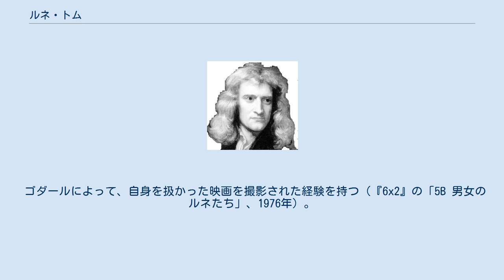ルネ・トム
ルネ・フレデリック・トム（仏: René Frédéric Thom、1923年9月2日 - 2002年10月25日）は、フランスの数学者。
トポロジーを専門とする。
カタストロフ理論の創始者。
1958年フィールズ賞受賞。
 サン＝ルイ校卒業後、高等師範学校で数学を学ぶ。
1951年、アンリ・カルタンの指導の下で博士号を取得。
博士号取得後、プリンストン高等研究所、グルノーブル大学、ストラスブール大学で教鞭を執る。
1958年、フィールズ賞受賞。
1970年、ブラウワー・メダル受賞。
その後IHESの教授になり退官までIHESで研究を続けた。
 カタストロフィー理論の創始者として有名だが、代数的トポロジーおよび微分トポロジーの第一人者でもある。
コボルディズム理論を創始者の一人であり、トム空間、トムの横断性定理、特性類、特異点理論、葉層構造論、力学系、ホモロジー、ホモトピーの研究の基礎を築き上げた。
 後年は生物学や哲学に興味を移し数学の研究から離れていった。
「トポロジーは死んだ」という過激な発言や、同僚のアレクサンドル・グロタンディークとの不仲でも知られる。
 ゴダールによって、自身を扱かった映画を撮影された経験を持つ（『6x2』の「5B 男女のルネたち」、1976年）。
 ^ カタストロフィー理論はその成果の一つである。